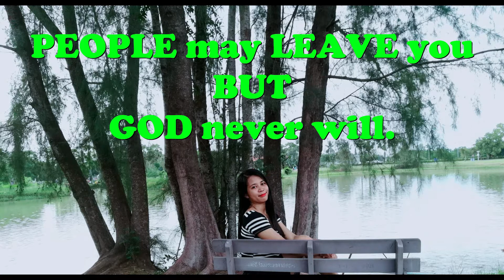Nag BIKING + Nag PAKAIN ng ISDA | Historical Park Songkhla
"LIFE is like RIDING a BICYCLE, tO stay BALANCED you must KEEP MOVING"